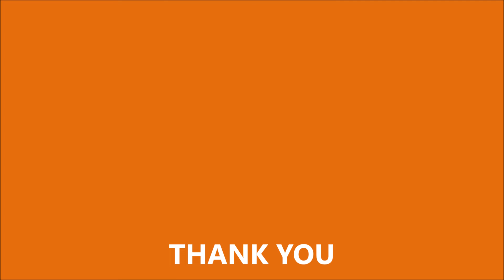PS... (Kizomba Line Dance) Walkthrough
PS... A Kizomba phrased intermediate 1-wall line dance choreographed by Ivy Low and Jasmine Leong to the music "Puntos Suspensivos" by Piso 21.